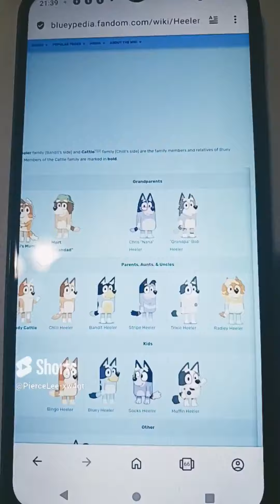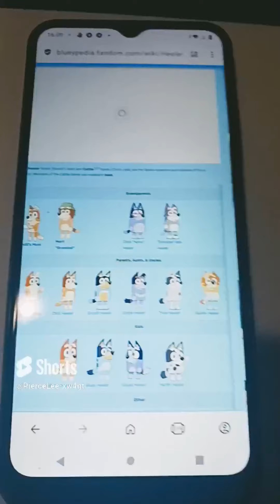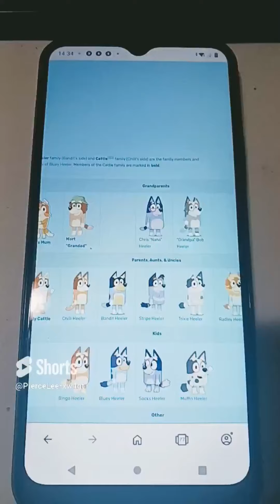Cowboy Beat Up Humpty Episode 1-10